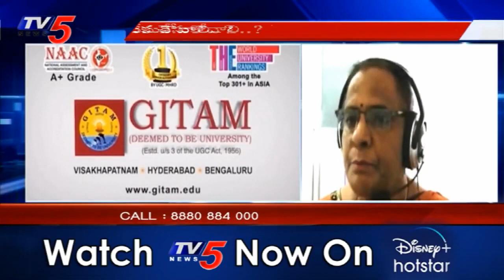TV5 Interview with Prof S.Kanaka Lakshmi, Principal, GITAM Institute of Nursing, Visakhapatnam